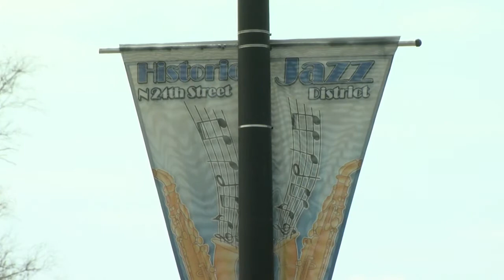Recovery bill aims to make poverty in North Omaha 'in the past tense'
Hundreds of millions of dollars will soon flow into North and South Omaha through the Omaha Recovery Act, which will address affordable housing, jobs with job training and expanding existing programs.